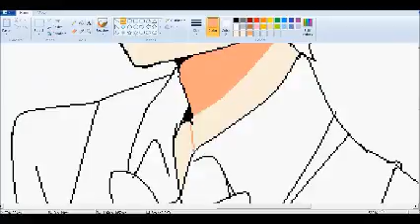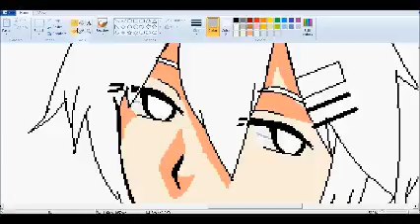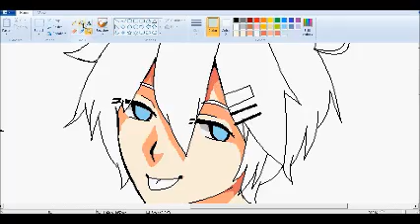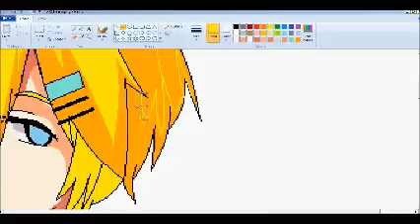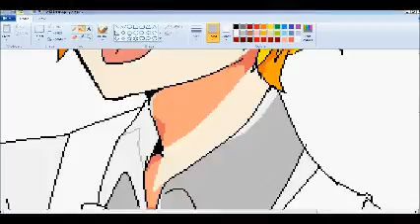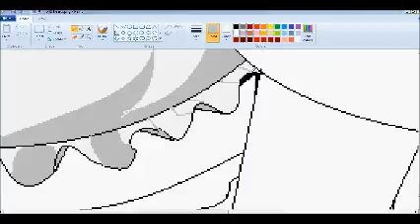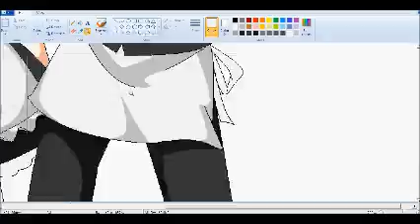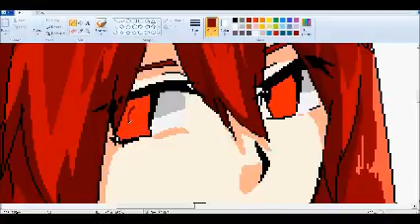Speed Paint : G&Hearts!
Hello :)
I've drawn down I did not touch the paint program for more people.

สวัสดีค่าา
ไม่ได้ลงคลิปนานเลย กลัวแนลล้างง
ในเมื่อไม่ได้แตะ paint นาน ก็เลยวาดลงซ่ะหน่อยหวังว่าจะชอบกันนะค่ะ ^^

Page Facebook
DrawPen G-san